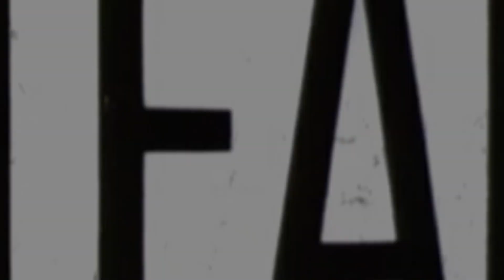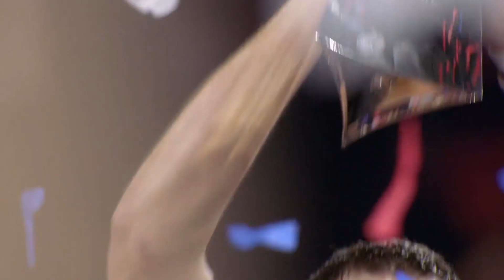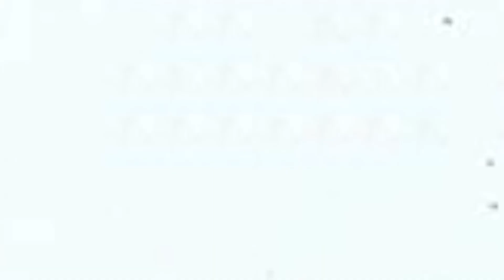Inside Tom Brady’s $37 Million New York Apartment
Tom Brady and his wife Giselle Bundchen recently sold their stunning Tribeca apartment for $36.8 million. The waterfront condo is one of many luxury properties the power couple has recently sold, and Brady has been buying numerous properties in Florida now that he plays for the Tampa Bay Buccaneers. Brady’s former apartment in NYC is located at 70 Vestry Street and if filled with high-end features and amenities. The apartment offers stunning views of the Hudson River and New York City Skyline. Inside the apartment, you will find a huge family room, multiple dining areas, a great room, five bedrooms, and five bathrooms. There’s also a games room and a huge terrace. The apartment has 4,647 sq.-ft. of interior space, and access to 8,000 sq.-ft. of amenities. The apartment complex has an 82-foot pool, top-notch gym, children’s room, spa, sauna, and library. The master bedroom is extremely elegant. It also features gorgeous waterfront views and is large enough for a California king-size bed, couch, and some chairs. Connected to the master bedroom you will find the master bathroom which features a marble bathtub and vanity. There’s also a huge walk-in shower. The stunning kitchen features a marble island and counters as well as floor to ceiling windows which bring in a lot of natural light. Here’s a look at Tom Brady’s New York apartment and some of the features inside. Are you ready to take a tour of this amazing apartment? We'll also look at some of Tom Brady's other properties.

CHAPTERS:
00:00 Intro
00:41 Tom Brady
01:34 Inside the Apartment
02:41 Family Living
03:12 Luxurious Amenities
04:02 Impressive Real Estate Portfolio